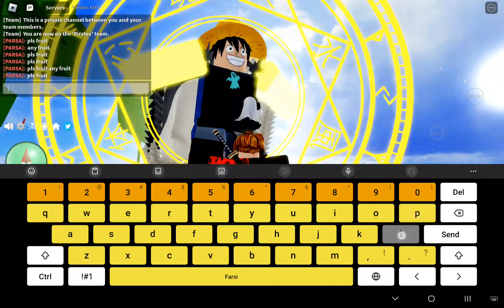Playing Blox Fruits EP 1 I GOT OP DUAL KATANAS!!!